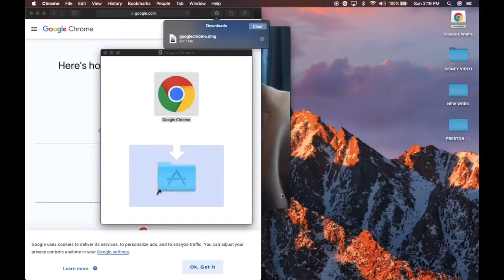Banks Home Elementary Episode 6 Early Enrollment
Banks Home Elementary Principal, Lead Instructor, Lunch Lady and now Virtual Admissions Officer, Chris Banks must consider a new student for early admission into his one of a kind learning institution. In doing so, he could be in breach of his own Homeschool Motto which is “One Year, One Student.” Should he do it?

Aisha Alfa, Comedian, Actress and Mother seems to think so! In fact she seeks to change the school Motto altogether!